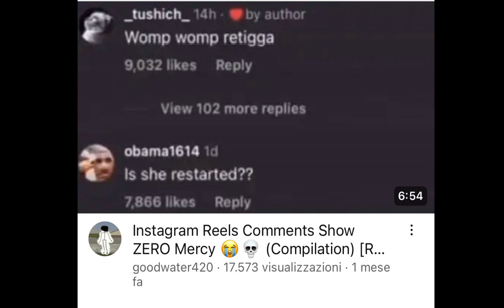HOW TO GROW YOUR INSTAGRAM FOLLOWING ORGANICALLY *tips that WORKED for me*